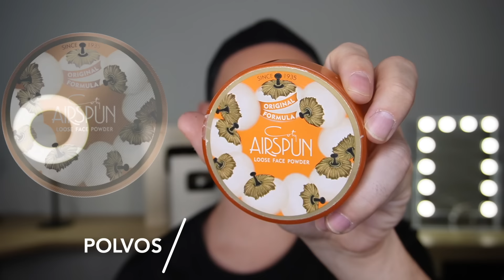Maquillaje capsula Low Cost para todo el año, Bueno, Bonito y Barato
➡️-*Productos utilizados*-
- Polvos translucidos
➡️-*Bases de maquillaje*-: